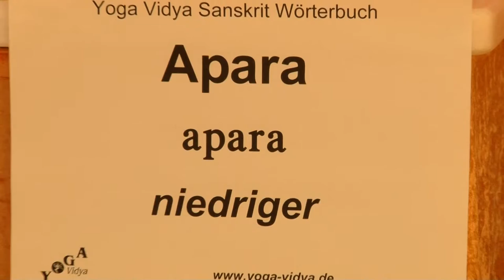Apara - das niedrigere - Sanskritlexikon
Apara ist ein Sanskrit Wort, das Teil vieler anderer Wörter ist . Was heißt Apara? in welchem Kontext wird es genutzt? Und wie kommst du von Apara, vom Niederen zu Para, zum Höchsten? Darum geht es in diesem Kurzvortrag von und mit Sukadev Bretz von Yoga Vidya. Dieses Vortragsvideo ist Teil des Yoga Vidya Sanskrit Lexikons